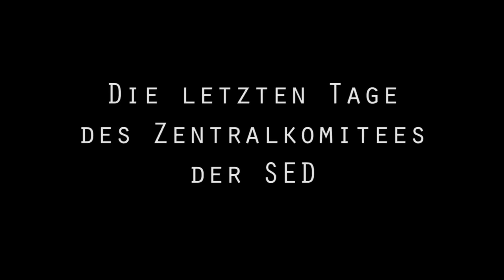Das Ende der SED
Die letzten Tage des Zentralkomitees der SED - Spielfassung des theater 89

Unter dem Druck anhaltender Massenproteste und einer massiven Ausreisewelle entmachteten Politbüro und Zentralkomitee der SED am 17. und 18. Oktober 1989 Generalsekretär Erich Honecker. Doch statt der erhofften Stabilisierung der Macht unter Thronfolger Egon Krenz begann der rapide Zerfall der Partei. Tonmitschnitte der letzten Sitzungen des SED-Zentralkomitees, die zu DDR-Zeiten strengster Geheimhaltung unterlagen und niemals veröffentlicht werden sollten, offenbaren die damaligen Vorgänge im innersten Machtzirkel der SED. Wie ein Flugschreiber dokumentieren sie die letzten verzweifelten Rettungsversuche, erbitterten Wortgefechte und tumultartigen Szenen vor dem Absturz der SED-Herrschaft im Herbst 1989. Was unmittelbar politisch und weithin geschichtlich folgenreich war, lässt sich heute in der zeitlichen Distanz als Gleichnis über Realitätsferne und -blindheit von Machteliten in abgehobenen, totalitären Strukturen lesen. Die Theater-Uraufführung fand am 11. März 20012 am Schauplatz der historischen „Uraufführung", dem ehemaligen Sitzungssaal des SED-Zentralkomitees - heute Europasaal - im Auswärtigen Amt statt.

Die Spielfassung beruht auf den Abschriften der Original-Tonbandmitschnitte der letzten Sitzungen des SED-Zentralkomitees, veröffentlicht in: Hans-Hermann Hertle/Gerd-Rüdiger Stephan (Hg.), Das Ende der SED. Die letzten Tage des Zentralkomitees der SED. Mit einem Vorwort von Peter Steinbach, 5. durchgesehene Auflage, Ch. Links Verlag: Berlin 2012.

Theateraufführung mit:
Angelika Perdelwitz, Katrin Schell, Katrin Schwingel, Johannes Achtelik, Bernhard Geffke, Alexander Höchst, Reinhard Scheunemann, Marian Wolf, Matthias Zahlbaum,
Singakademie Frankfurt (Oder) unter der Leitung von Rudolf Tiersch
Regie: Hans-Joachim Frank
Bühne und Kostüme: Klaus Noack
Dramaturgie: Jörg Mihan
Idee und Wissenschaftliche Beratung: Dr. Hans Hermann Hertle

Die Produktion wurde gefördert durch die Bundesstiftung Aufarbeitung der SED-Diktatur.

Zeithistorisches Gespräch mit:
Gerd-Rüdiger Stephan (Mitherausgeber der Protokolle),
Helmut Müller, ehemaliges ZK-Mitglied (1976- Dez. 1989),
Jens Hüttmann (Bundesstiftung Aufarbeitung)
Moderation: Michael Stognienko, (Heinrich-Böll-Stiftung)

Eine Kooperation mit theater 89, Berlin

Der Film steht unter einer CC-BY-SA Lizenz